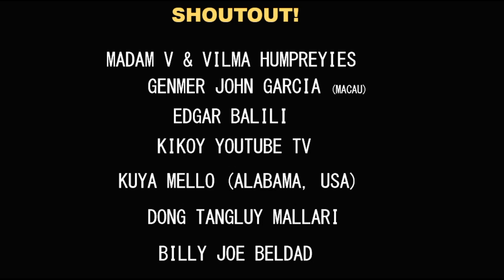SUSUNOD SA YAPAK NG MGA CHAMPION, KALABAN NILARO LANG!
Up and coming boxer that has a potential to be in a World Champion!